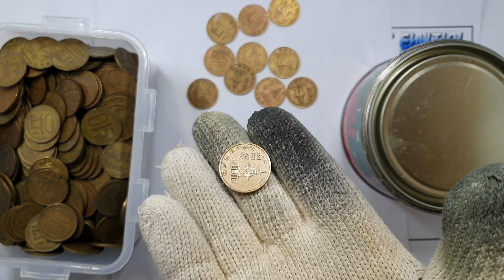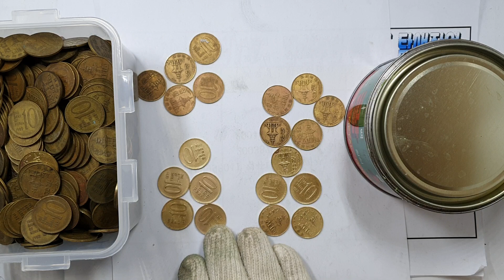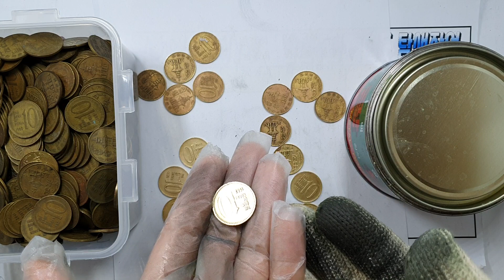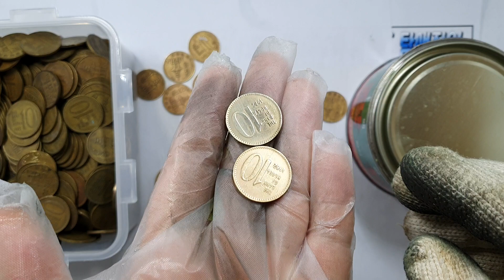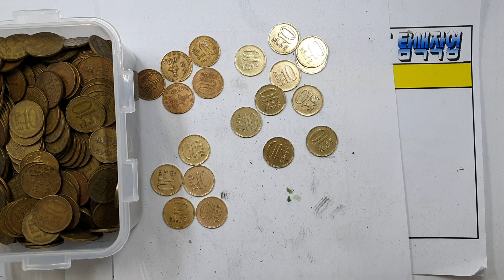동전세척 식초소금 치약 vs 식초소금 광약 조합 제2편